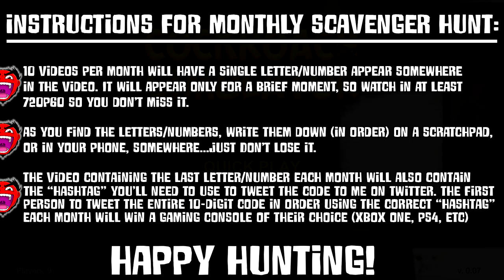Cockroach Simulator | WHAT THE HELL IS THIS GAME?! ( w/ H2O Delirious, Bryce, & Ohmwrecker)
Send me all the things here:
Greensboro, NC
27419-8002